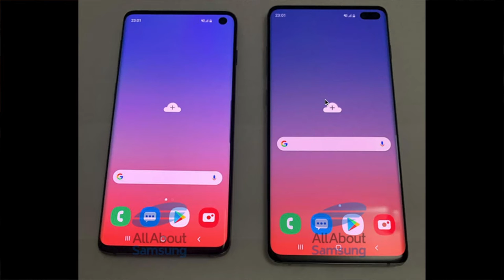ECCO I NUOVI SAMSUNG S10 E S10 PLUS!!!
Link Utili

         ❖❖❖❖❖❖❖❖❖❖❖❖❖❖Contatti❖❖❖❖❖❖❖❖❖❖❖❖❖❖❖